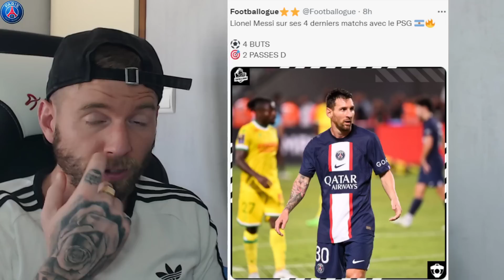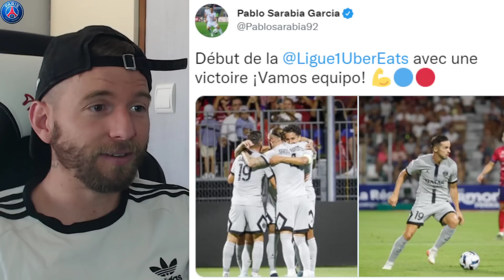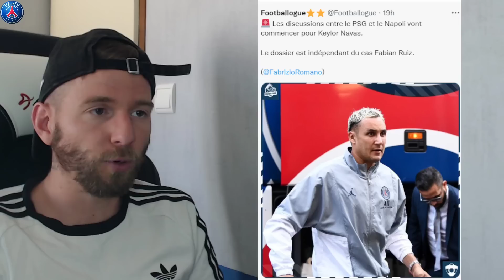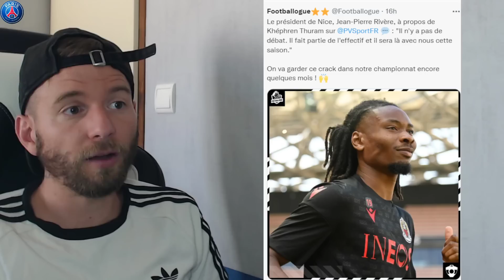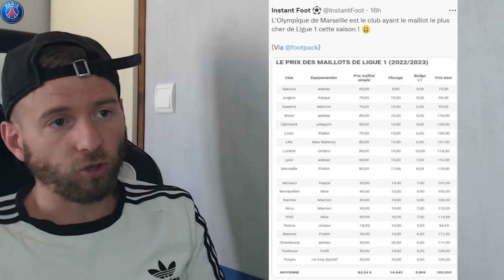🔴🔵 LE PSG VA ANNONCER SA 5E RECRUE DU MERCATO CETTE SEMAINE ! / NEYMAR & MESSI VONT PORTER LE PSG !